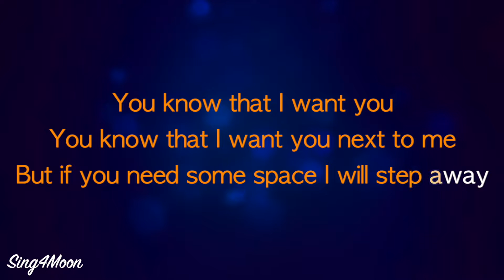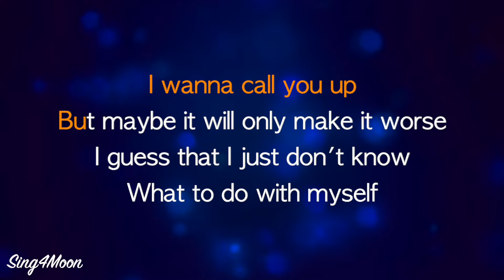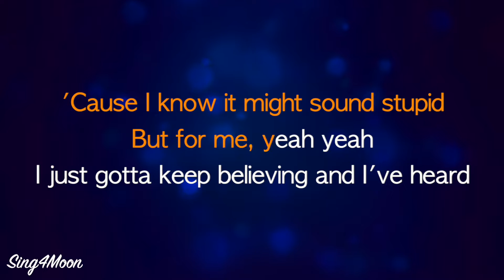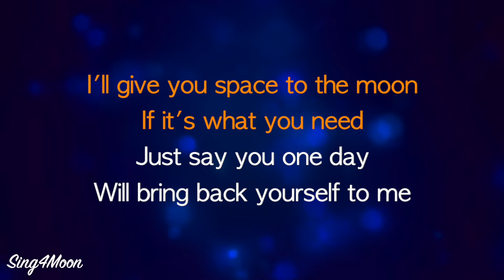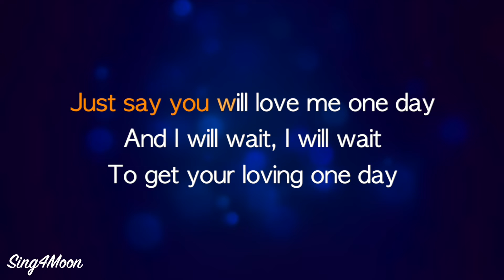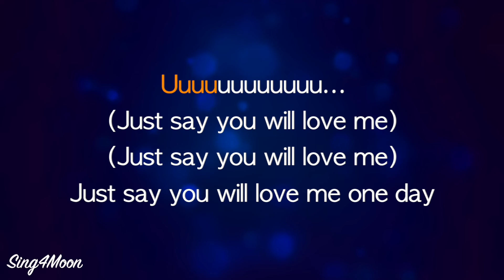Nea – Some Say (Karaoke Piano)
This is our piano karaoke instrumental of the song ⭐️Some Say ⭐️ by Nea. It's original key. 😊

🎹 The key is Eb moll (minor), tempo is 105 bpm.

🌘 Lyrics:

Hmm, yeah, yeah, yeah, yeah

I will find the time, we will find the timing
'Cause you are on my mind, I hope that you don't mind it
You know that I want you, you know that I want you next to me
But if you need some space I will step away

And I know it might sound stupid but for me, yea yea
I just gotta keep believing and I've heard

Some say you will love me one day
And I will wait, I will wait to get your loving one day
Just say you will love me one day

I promise that I'll try, that I will try to meet someone
And there's so many guys, you told me I deserve someone
I wanna call you up but maybe it will only make it worse
I guess that I just don't know what to do with myself

'Cause I know it might sound stupid but for me, yea yea

Oh-oh-oh, oooh
Oh-oh-oh, oh-oh
Just say you'll love me one day
Oh-oh-oh, oooh
Oh-oh-oh, oh-oh

I'll give you space to the moon if it's what you need
Just say you one day will bring back yourself to me

Oh-oh-oh, oooh
(Just say you'll love, just say you'll love me one day)
Oh-oh-oh, oh-oh